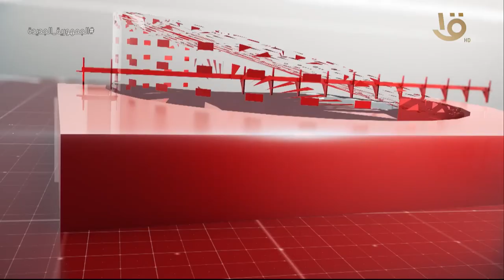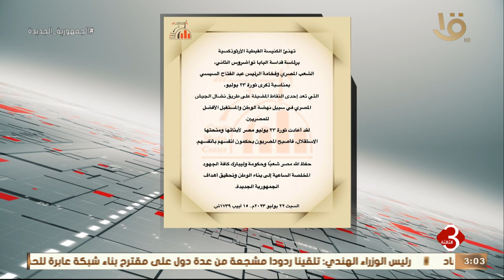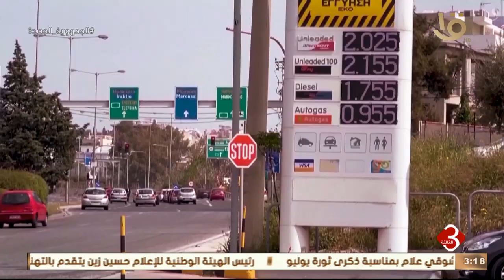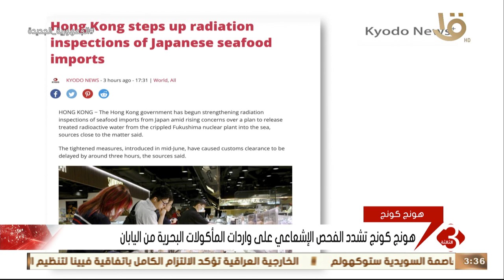نشرة الثالثة | متابعة لأهم الأخبار السياسية والاقتصادية محلياً كاملة 22-7-2023